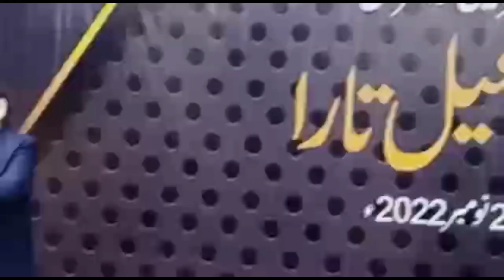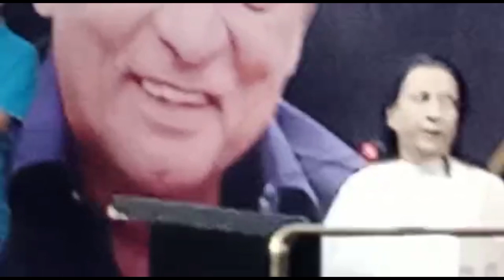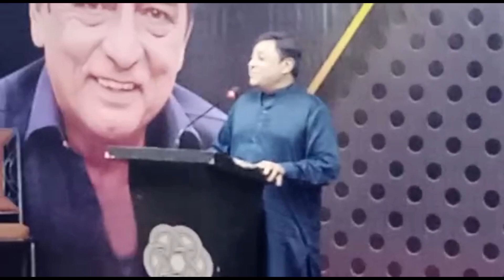In the last Memory of Ismail Tara # great comedian # great person # Zaiba Shehnaz # beautiful speech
Allah bless his soul and rest in peace Ameen 🤲